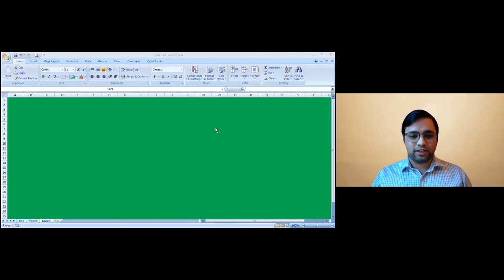वलीदाद के उपहार (Gifts of Walidad) - हिंदी कहानी (Hindi story)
Watch & enjoy the story of वलीदाद के उपहार(gifts of Walidad)
यह एक प्राचीन कहानी है कि हमें हमेशा अच्छा क्यों करना चाहिए और अच्छा हमेशा आपके पास बेहतर रूप में वापस आएगा।
It's an ancient story of why we should always do good and good will always come back to you in a better form.